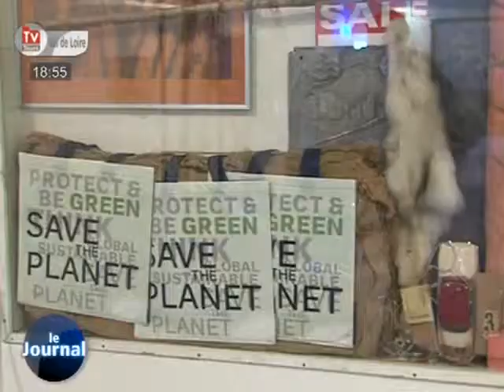L'art écologique de Stellest (Joué-les-Tours)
Sites webs/blogs, copiez cette vidéo avec le bouton "Intégrer" !
 L'artiste écologiste Stellest a investi le centre d'art contemporaine "La Caserne" et la place de l'hôtel de ville.